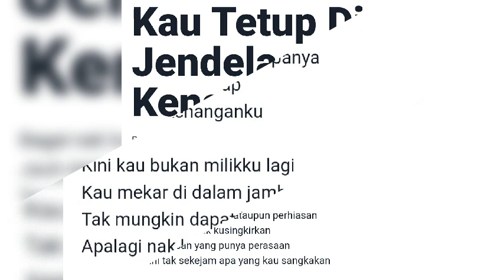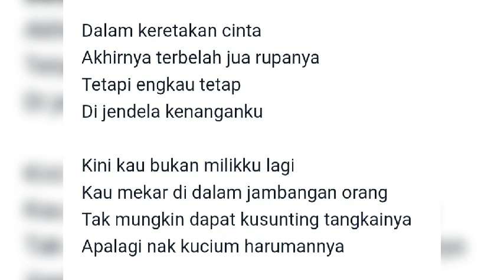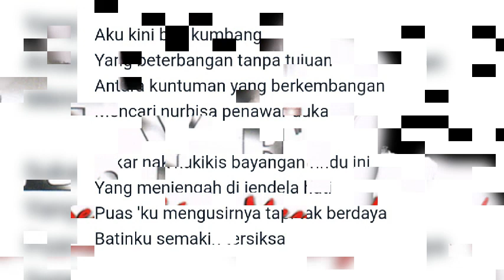Kau Tetap Di Jendela Kenanganku (lirik)